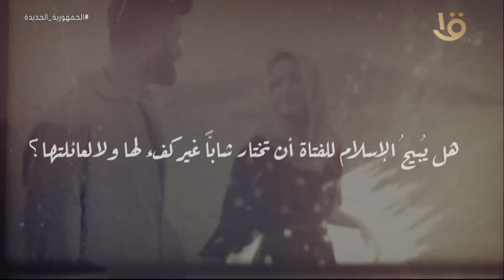الإمام الطيب | “الأسرة في الإسلام 3 “ .. مع فضيلة الإمام أحمد الطيب وحلقة 16-4-2023